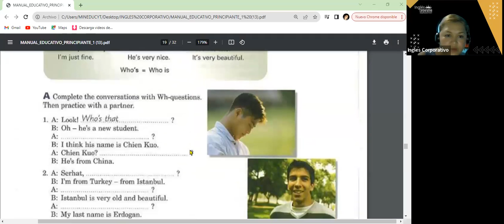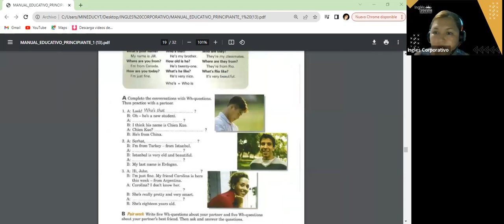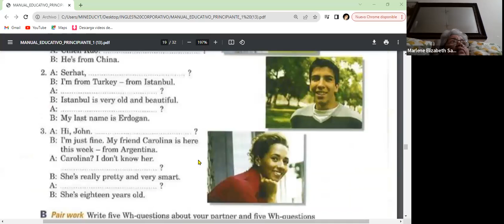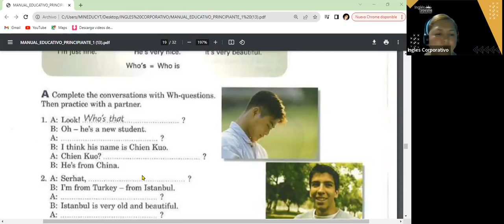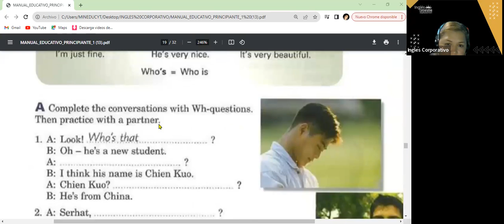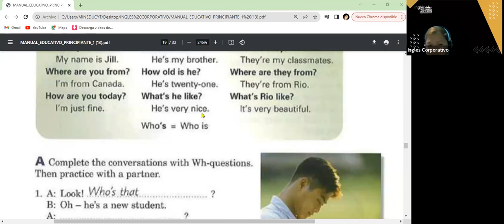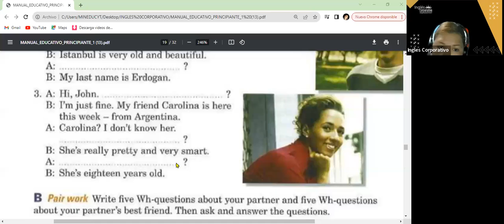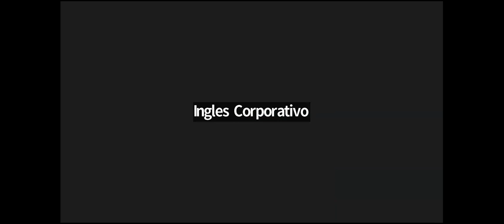SESION 10- 14-11-23- FI-REGA-120 GUZMAN- WH QUESTIONS PART 2